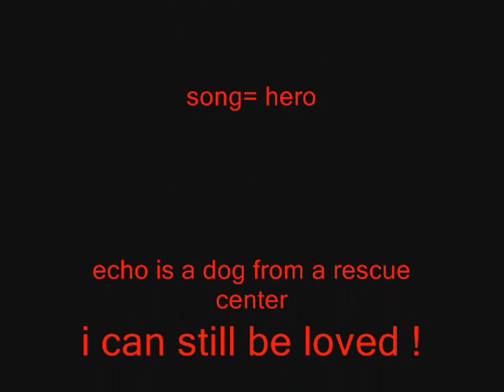echo 08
my darlin dog lol . all pic of him